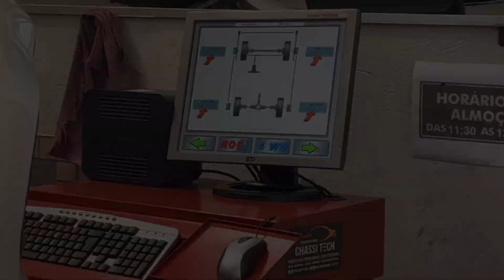🚨FERREI A FRENTE DO NOVO ONIX QUE ALUGUEI PARA RODAR NA UBER, 99POP e inDriver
Para conversar com a Locadora que eu alugo (JR locadora de veículos), clique no link abaixo que irá para o WhatsApp deles:

Para fazer uma cotação com a TAGPRO (Protecao veicular focada em motorista de aplicativos) clique no Link abaixo:

Cupom: IAN10

Baixa o app da StopClub com a ferramenta cálculo de ganhos e a câmera secreta no link abaixo:

📲 StopClub: Maior rede de motoristas do Brasil!
100% GRÁTIS (IOS e Android)

🎬 ⠀ ASSISTA TAMBÉM